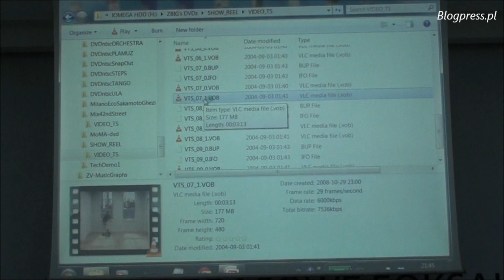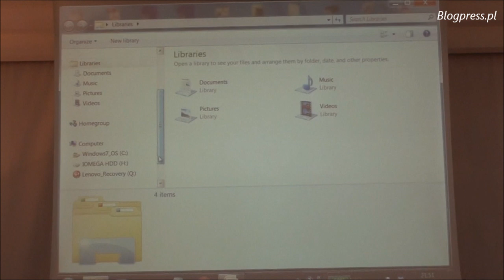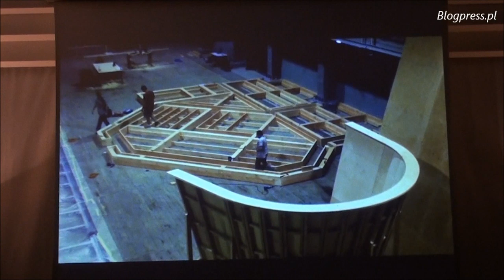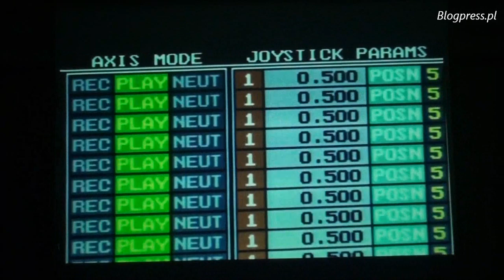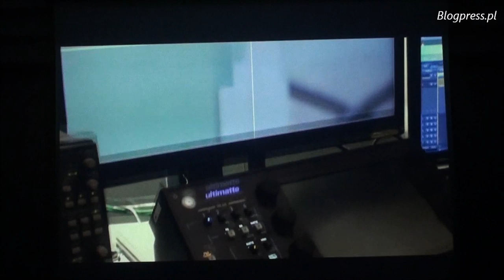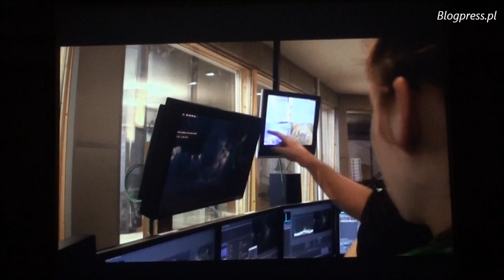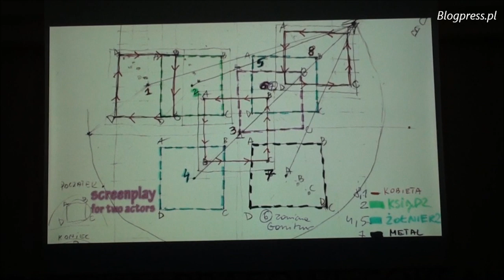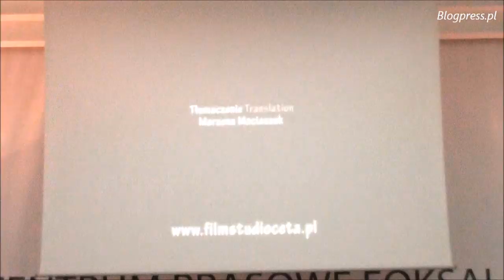Zbigniew Rybczyński w Klubie Ronina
Klub Ronina gościł 1 kwietnia 2014 roku Zbigniewa Rybczyńskiego. Ten niezwykle utalentowany reżyser, operator filmowy, laureat Oskara za film "Tango", a od wielu lat również artysta multimedialny opowiedział o próbie budowy w Polsce czegoś w rodzaju „Instytutu Obrazu", co miało być podsumowaniem jego działalności i dotychczasowych (naprawdę wielkich) dokonań w świecie.